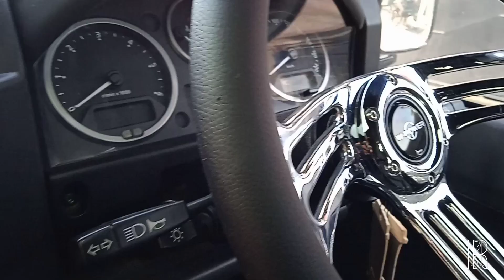Land Rover Deffender Puma limited